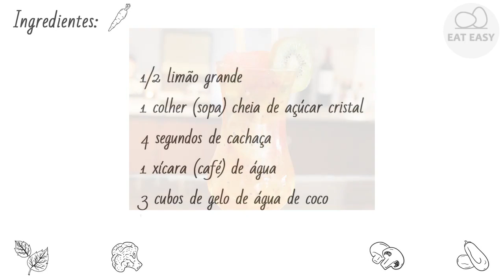CAIPIRINHA TROPICAL Experimente!